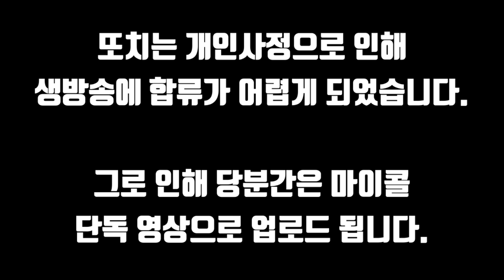편집하다가 미친듯이 웃었습니다 ㅋㅋㅋㅋ